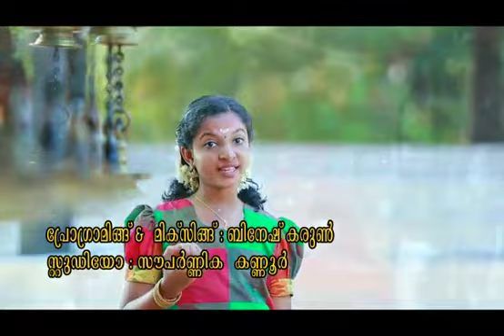Andalloor kavile devane /Hrithika sreejith/ Bhakthigana album